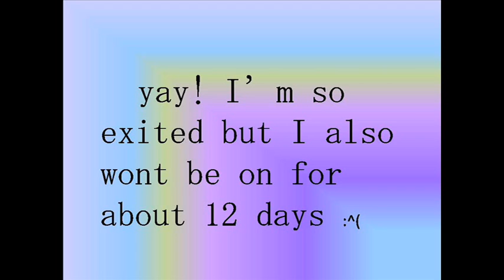I'm Leaving :\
sorry i'll be on until monday night oops